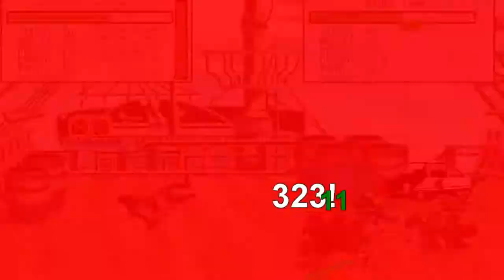R3F1 - JDTSCFTF2TSTTFCAMFQACAFPSRI1996 VS Everyone Else (Gnaw Minus Tournament 1)